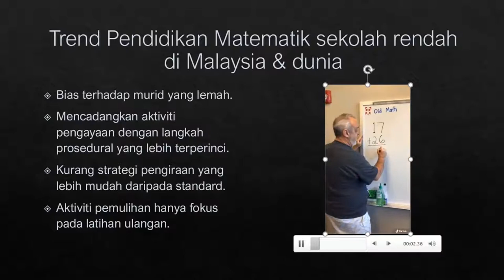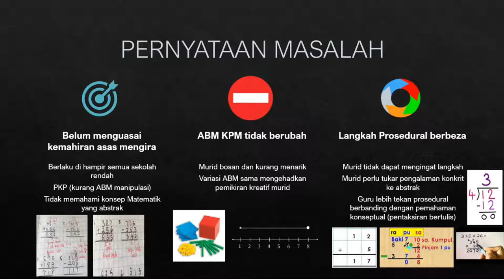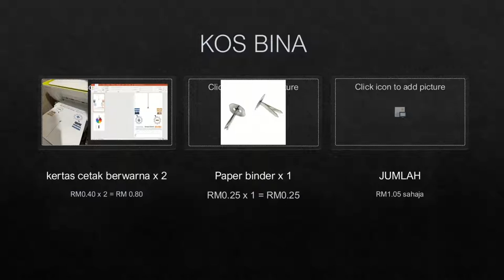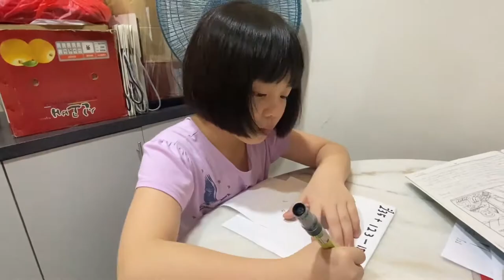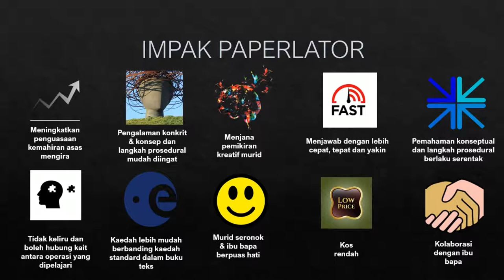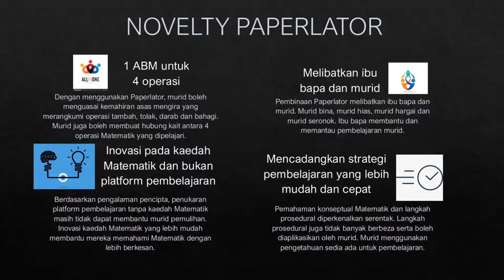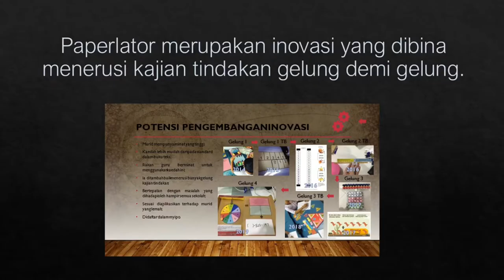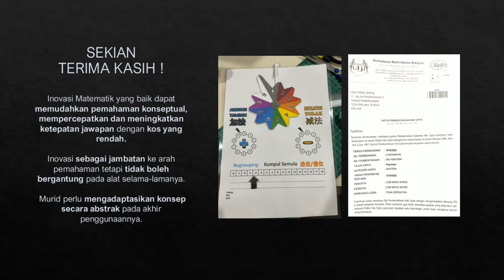ISICIII_Paperlator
Low Weng Sheng
Mohd Mokhtar Tahar
Siti Mistima Maat